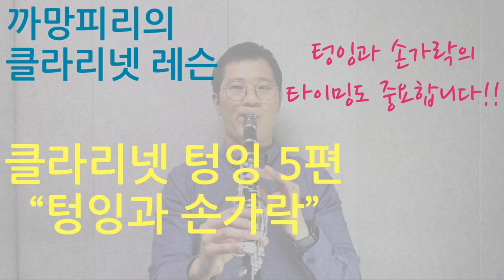[클라리넷 강좌 레슨] 클라리넷 텅잉 5편 "텅잉과 손가락"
▼ 영상 내용과 관련된 블로그 포스팅입니다.